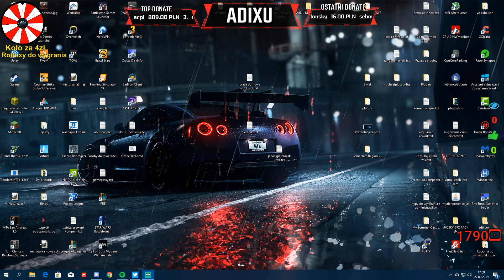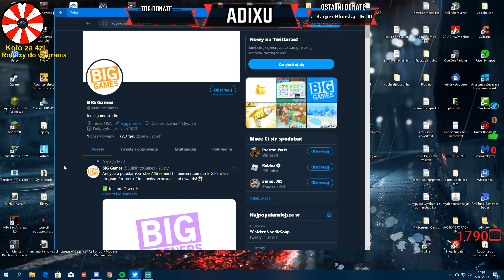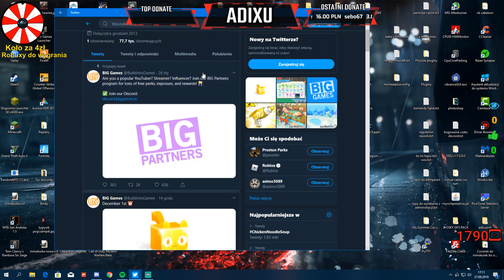🎉DATA STARTU PET SIMULATOR 2!🎉 DZIŚ O 20:30 SPECJALNY LIVE PRZEDŁUŻANY DONEJTAMI Z GIVEAWAYAMI ITP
Witajcie, dziś powiem wam o dacie startu PET SIMULATOR 2 w Roblox, Preston umieścił tę informację na swoim Twitterze.
Przypomnę też, że dziś o 20:30 odbędzie się SPECJALNY LIVE przedłużany donejtami (1zł-2min dłużej) oraz 1zł-3k dzban oraz X10 DZBAN, Więcej robuxów za wygrane, więcej robuxów za giveawaye co 10 subów, ROBLOX JAILBREAK, MINECRAFT, LIGA LEGEND I INNE